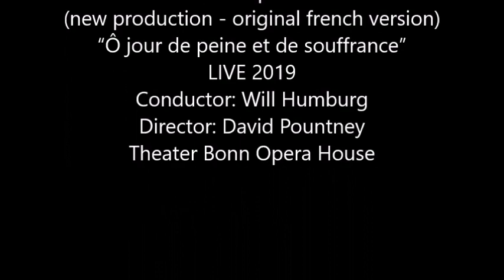Leonardo Caimi: G. Verdi - Les Vêpres siciliennes “Ô jour de peine et de souffrance” LIVE 2019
Tenore Leonardo Caimi
G. Verdi - Les Vêpres siciliennes
(new production - original french version)
ATTO IV - LIVE 2019
“Ô jour de peine et de souffrance”
Conductor: Will Humburg
Director: David Pountney
Theater Bonn Opera Hause